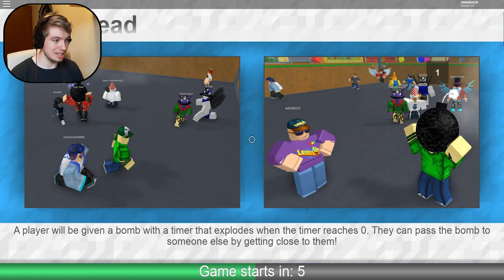KONEČNĚ JSEM VYHRÁL?! | Ripull Minigames #2 | Roblox /w Lalana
Čau lidi, v dnešním videu se stal zázrak a vy z náhledovky asi tušíte jaký :DD.  Že by konečně svítalo na lepší časy a já se konečně dostal na Lalaninu úroveň v hraní Robloxu? Pusťte si video a uvidíte sami! :D Jinak pro ty z vás co neviděli předchozí díly, tak rychle připomenu to co pokaždé s Lalanou děláme - soutěž. Kdo bude mít více vítězství vyhrává nebo kdo aspoň bude mít víc bodů než ten druhý. Kdo první dosáhne 5 bodů, tak se stává vítězem :D. Je to sranda si takhle pokaždý zasoutěžit, takže pokud máte kamaráda, co taky hraje Roblox, doporučuju zkusit :)

Odkazy na použitá VIDEA (není seřazené):
- žádné nebyly použity

Odkazy na použité ZVUKY (není seřazené):
- žádné nebyly použity

Odkazy na použitou HUDBU (není seřazené):
- Upozornění: Hudba co po celou dobu hraje v pozadí je přímo ze serveru v Robloxu, takže vám na ní poskytnout link nemůžu!

Střihám v: Adobe Premiere Pro CC 18, Adobe After Effects CC 18, Sony Vegas Pro 13
Natáčím pomocí: Samsung Galaxy J5
Obrázky vytvářím v: Pixlr, GIMP 2, Photoshop CS 6
Obrazovku natáčím pomocí: OBS, Fraps